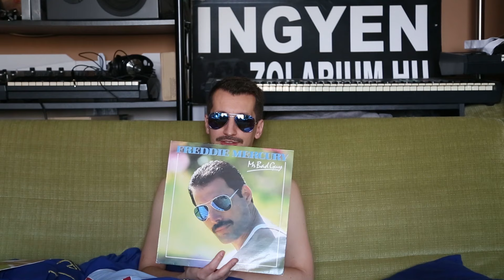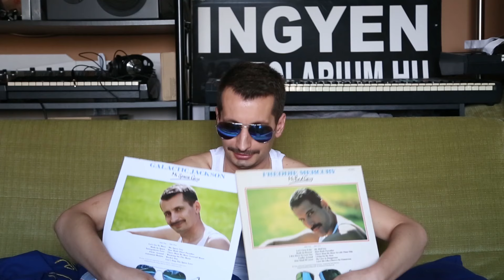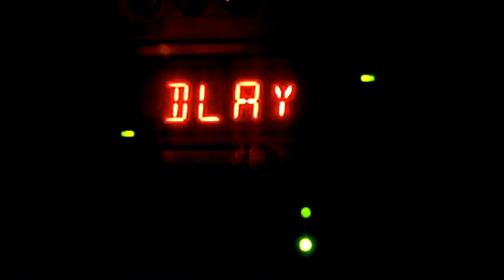Galactic Jackson by Budapest Pretty Cool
Galactic Jackson is an exceptional figure of Hungarian underground music scene. That is why we put our principle on the side, Hungarians talking in English, and made an interview with him in Hungarian. But there is a subtitle in English for you.